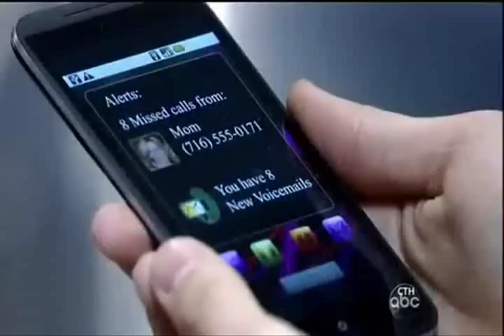Micheal and Kristen Alderson new character Scenes-5-13-13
Kristen Alderson is back on GH as a new Character.

Credit for 5-13-13 Scenes goes to GHLovings and LiasonFan427 :).